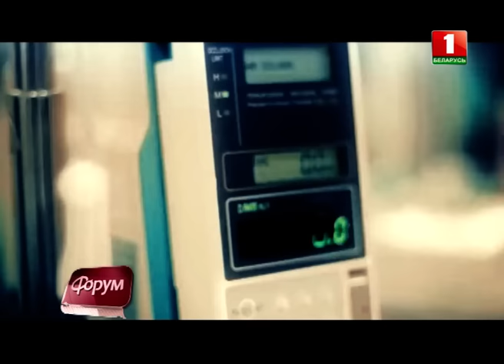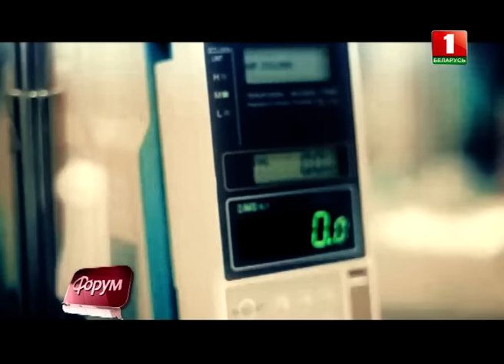Материнский инстинкт. Форум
Разговор в студии шел о материнском инстинкте: как быть, если его нет? Все помнят жуткую историю, случившуюся в Мачулищах, которая потрясла общество. В мусорном баке нашли новорожденную девочку, которую мать выбросила с 7 этажа… Что толкает женщин на решение избавиться от собственного ребенка, что может сделать общество, чтобы такого не происходило.

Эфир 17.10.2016